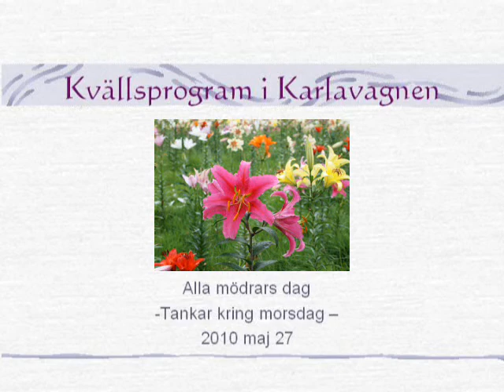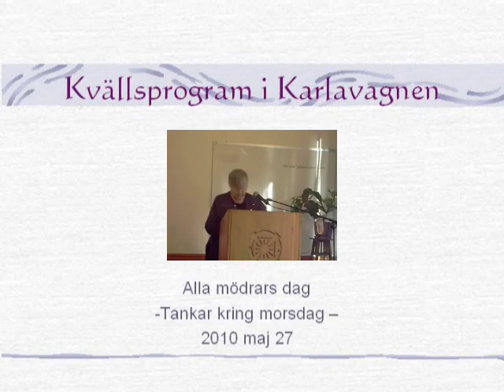2010/05/27 Alla mödrars dag_1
Agneta Ottander talar om kvinnans och moderns väsentliga roll för fred. Vi är kallade att förverkliga ett inre ideal och där har kvinnor en stor betydelse. VIlken framtid vi kommer att förverkliga beror på hur djupt vi inser detta faktum.